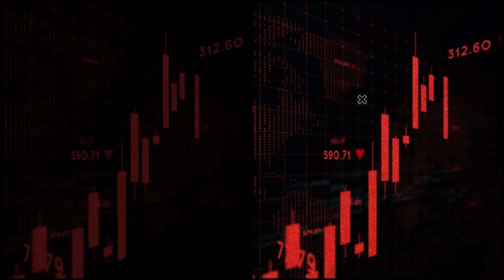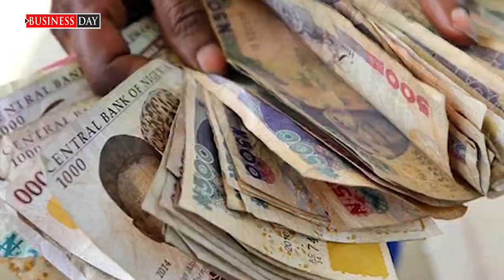A quick wrap of some of today’s big stories.